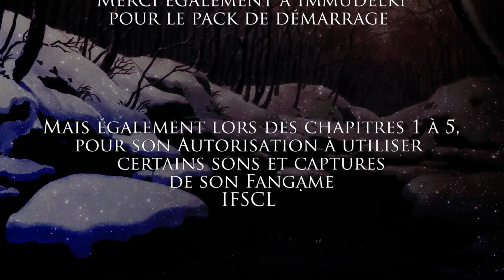CODE LYOKO VISUAL NOVEL (CHOIX DIFFERENTS) #4 : Hécatombe ... | Let's Play HD FR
Allez même les revoir pour vous remettre dans le bain avant de regarder cet épisode ^^.

Dans ces vidéos on va refaire le chapitre 9 du VN (VN travail d'équipe) code lyoko créé par un fan !
Mais cette fois ci on va faire des choix différents ! :D

IFSCL : Code Lyoko Game (autre jeux dont je parle dans la vidéo)

Donnez vos avis dans les commentaires il n'y a que comme ça que je pourrais progresser :)